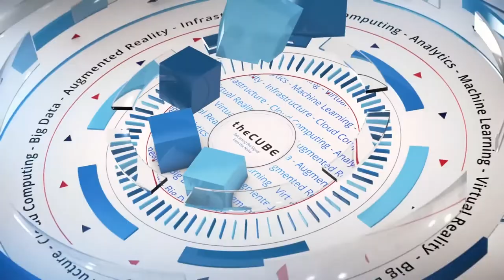Shannon McFarland, Cisco | OpenStack Summit 2017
Shannan McFarland, from Cisco, sits down with Stu Miniman & John Troyer at OpenStack Summit 2017 in Boston, MA